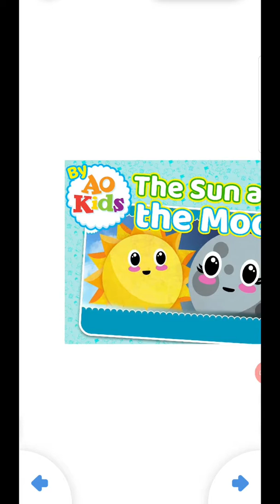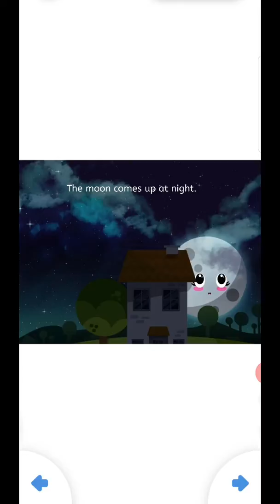The sun and the moon